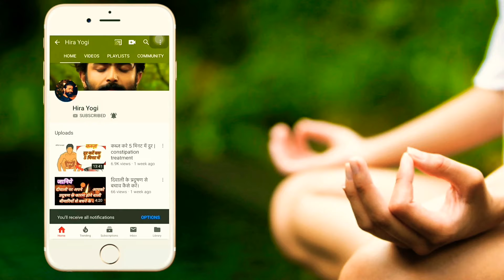ये योग करने से बालों का झड़ना रूकेगा / Yoga for Hair Fall / Home Remedies for Hair loss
दोस्तों आजकल बालों का ज्यादा टूटना एक आम बात है जो एक परेशानी का विषय बना हुआ है।
आओ हम लोग जानते है कैसे और क्या करे अपने बालों के लिए।

Health Benefits of Yoga
pranayama
Yoga Pranayama for hair growth
बालों का झड़ना रोकेंगे ये प्राणायाम
Yoga pranayama for ​ hair​
Healthy Lifestyle
Learn Yoga
Yoga Online Classes
Health Benefits of Pranayama
Yoga for Hair fall

5 best exercises for hair growth
बाल बढ़ाने के लिए 5 आसान एक्सरसाइज
बाल बढ़ाने
आसान
एक्सरसाइज
kapalbhati